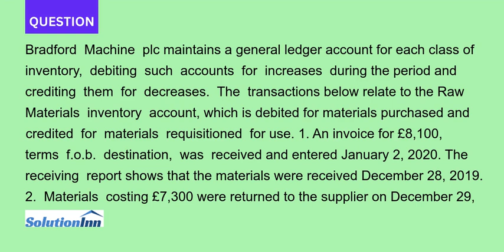Bradford Machine plc maintains a general ledger account for each class of inventory debiting such...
Bradford Machine plc maintains a general ledger account for each class of inventory, debiting such accounts for increases during the period and crediting them for decreases. The transactions below relate to the Raw Materials inventory account, which is debited for ...